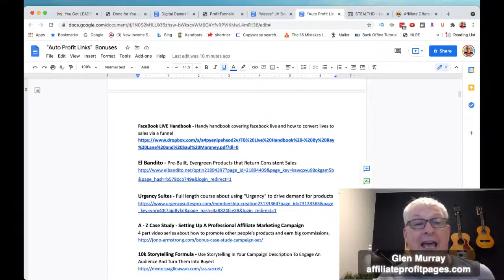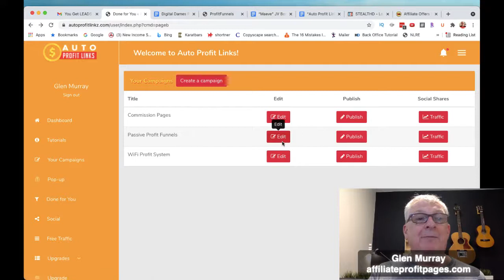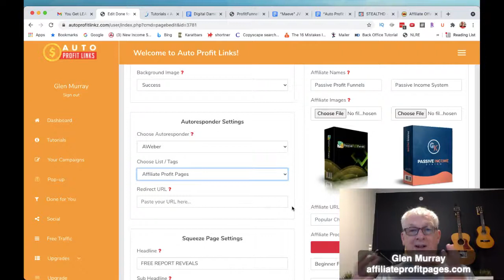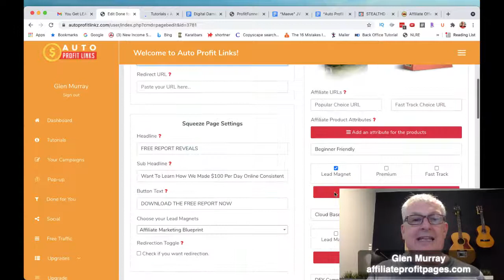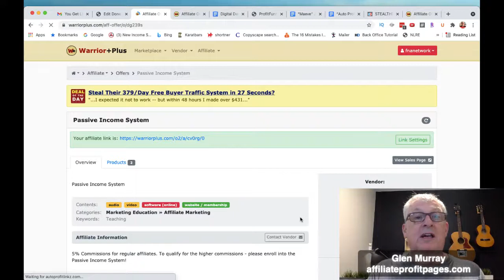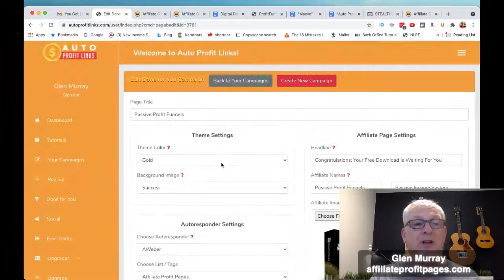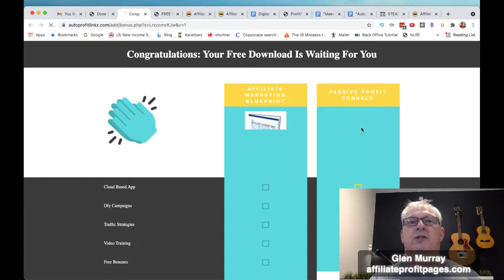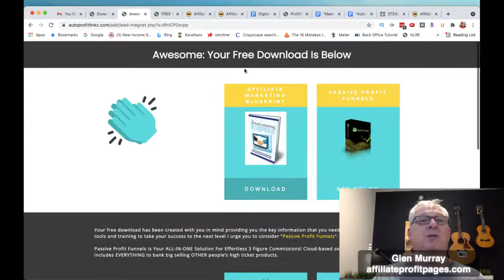Auto Profit Links Demo Review Discount Coupon OTO’s & Best Bonuses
Get My Huge Bonuses on the receipt page

Brand New World Class Traffic Solution For August 2021...
IN LESS THAN 47 SECONDS...
100% DONE-FOR-YOU PROFIT LINKS
MAKE US $379+ PER DAY
BY EXPLOITING *100% FREE BUYER TRAFFIC*

This Breakthrough App Puts YOUR LINKS Infront Of Hungry Buyers!
**326 Million Underground Traffic Source**

100% BRAND NEW Traffic System...
FREE Buyer Traffic in 47 Seconds...
Perfect For Newbies & Veterans...
No Experience or Skills Required...
Beta Users Getting Fast Results…
Software Works 24/7 - 365...
Travel The World & Have Freedom…
Private Members Community...
180-Day Money-Back Guarantee…
PLUS: Get Results Or Get VIP One-on-One Coaching!

The Traffic Links I use Below Ranked in order

OTO 1
UNLIMITED
$67 - $47
OTO 2
100%
DONE FOR YOU
$97 - $67
OTO 3
UNLIMITED TRAFFIC
$97 - $67
OTO 4
AUTOMATION
$67 - $47
OTO 5
ATM EDITION
$67 - $37
OTO 6
License
Rights
$197 - $97

MY #1 RECOMMENDATION FOR BUILDING A MASSIVE LIST:
Average People Are Making Up To $1,329.43 Per Day From New Viral System

MY #1 RECOMMENDATION FOR BUILDING A BUSINESS ONLINE:
David Sharpe, a legendary marketer, created a killing inside the digital marketing space on the internet. You can read my review here #1 Legendary Marketer Review and Complete System Report

MY #1 RECOMMENDED LEAD GENERATION SYSTEM FOR NETWORK MARKETING:
SHOCKING VIDEO: Uncover The 3 Network Marketing LIES they are telling you that are Keeping You BROKE!
“Combat the LIES and Finally Get Fresh Leads, Sales & Sign-Ups in YOUR Business (in the next 24 hours) Leveraging the Power of the Internet.” You can read a review here My Lead System Pro (MLSP) – Things you will need to Know

MY # 1 AUTOMATED SOFTWARE SUITE FOR ONLINE BUSINESS:
Join The Early Bird List To Secure Your
Top Position For The Pre-Launch of Our Brand New ALL-in-One Hybrid
Marketing Platform!Everything You Need To Generate More Traffic, Leads & Sales All in One Place.

The Only 100% FREE Internet Marketing Course in the World

Get An Entire Social Media Management Team Working For You On Autopilot. Create A Whole Year Of Content In Just An Hour And Generate A Month’s FREE Traffic In Just Minutes...

Instant Content Creation build a hundred page blog in 1 week